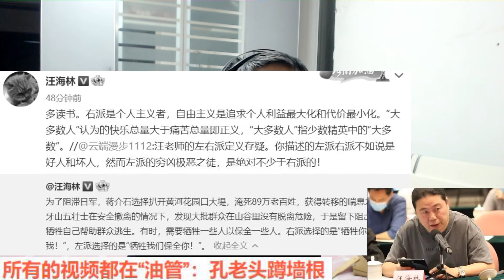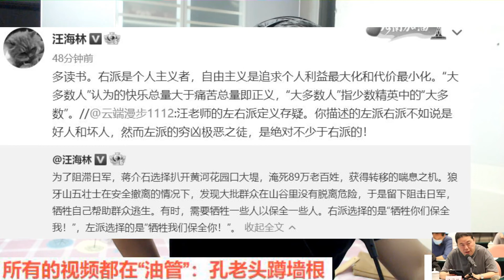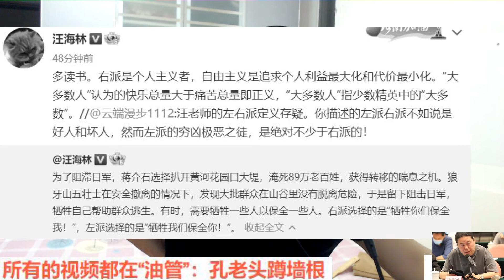汪海林喜欢定义别人是好人坏人？